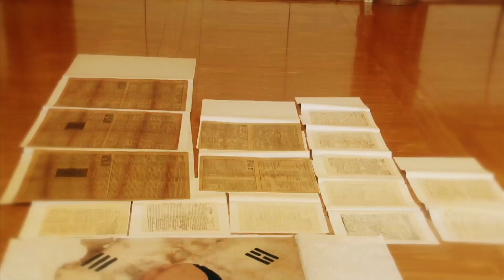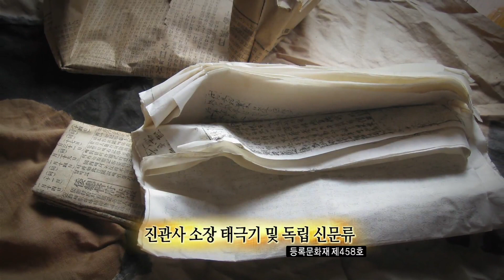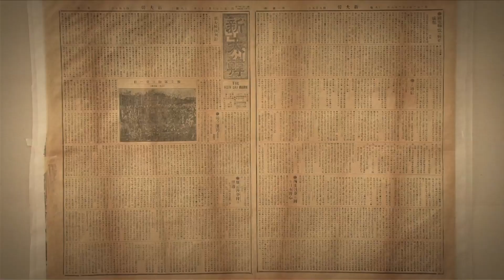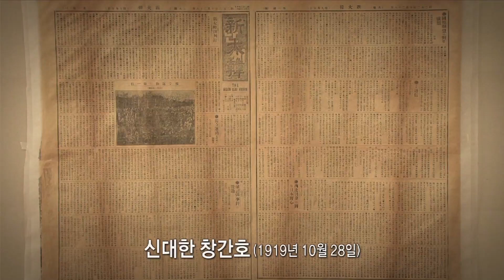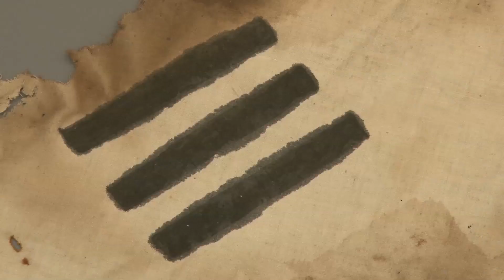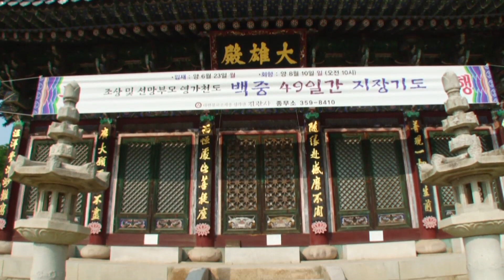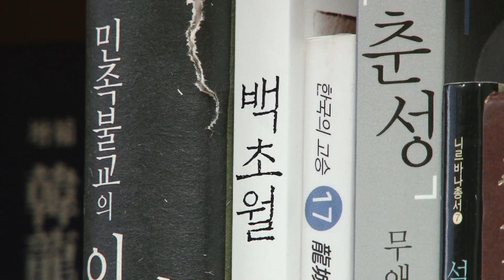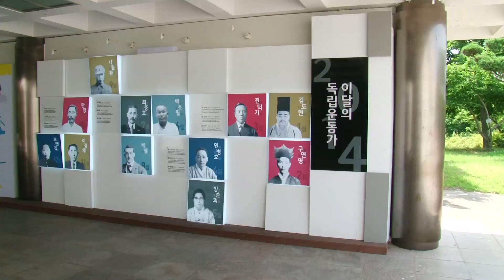90년만의 발견, 진관사 태극기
보자기 속에 싸인 90년 전 이야기가 발견됐다. 거기에는 잊힌 이름과 희미해진 역사가 숨어있다. 과연 어떤 이야기가 거기에 있는 것일까?
진관사 칠성각에서 나온 그 유물은 태극기 1장과 1919년 발행된 6종의 독립운동계 신문 21점이었다. 그리고 이것을 지키고자 했던 한 사람, 독립운동가 백초월 선생. 온 몸으로 독립운동을 실천했던 그가 우리에게 남긴 뜨거운 유서를 취재한다.